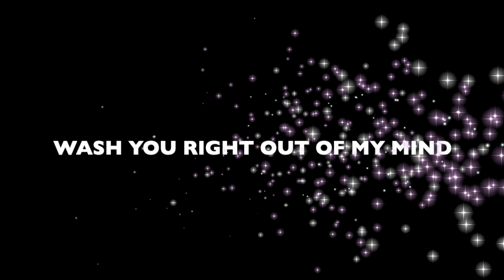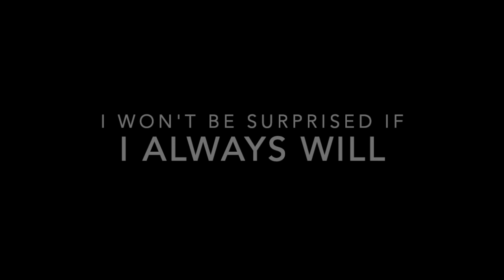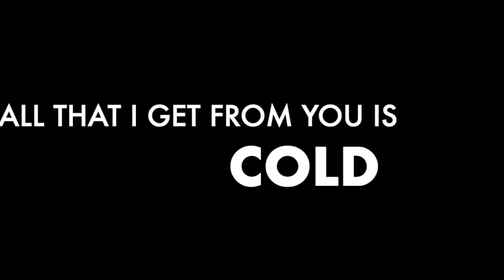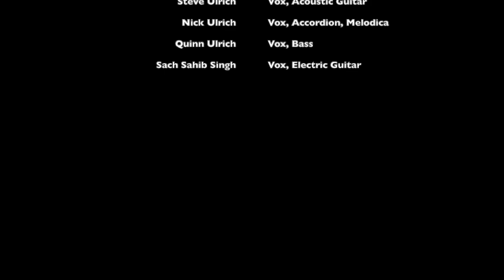Mike Webb & The Spiders - Cheap Whiskey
Live at Nick's Porch
May 21st, 2022
Cheap Whiskey written by Steve Ulrich
Performed by Mike Webb & The Spiders
Mike Webb - Drums & Percussion
Steve Ulrich - Vocals, Acoustic Guitar
Nick Ulrich - Vocals, Accordion, Melodica
Sach Sahib Singh - Electric Guitar